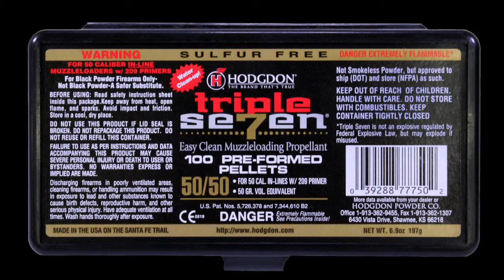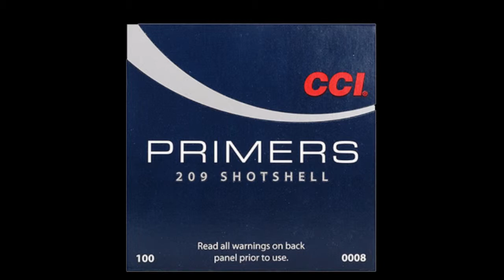Tradition Vortek .50 Cal. Pistol / Gun Review / Black Powder Muzzleloader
Buy the mount here for the scope right here!
Traditions One Piece Black Powder Scope Base For Vortek Aluminum Matte A1783

*Parts of the footage is blurry due to issues with the new camera. The problem has been fixed but the footage couldn't be.

This here’s some of the shit we use to make these here videos…
Sony 4K HD Video Recording FDRAX33 Handycam Camcorder

DROGRACE WP200 Sports Action Camera Video Camera Waterproof Digital Cam Car Dash Cam Full HD 1080P 12MP 25fps 30fps Helmet Mount Accessories Camera Kit 2 Inch LCD Screen

Nikon D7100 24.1 MP DX-Format CMOS Digital SLR (Body Only)

Nikon 18-200mm f/3.5-5.6G AF-S ED VR II Nikkor Telephoto Zoom Lens for Nikon DX-Format Digital SLR Cameras(New, White box)

Neewer Photo Studio Strobe Flash Light and Softbox Lighting Kit:(2)300W Monolight Flash,(2)Light Stands,(2)Softbox,(1)RT-16 Wireless Trigger,(1)Bag for Video Shooting,Location and Portrait Photography

Linco Lincostore Photo Video Studio Light Kit AM169 - Including 3 Color Backdrops (Black/White/Green) Background Screen

Neewer NW-81 PRO Condenser Microphone for Canon Nikon Sony Camcorder,DSLR Cameras, Shotgun Mono Microphone with 6 AA Batteries 3.5mm 6.35mm Jack Adaptor for Speech Stage TV Conferences Media Interview

Sandisk Extreme Pro - Flash Memory Card - 32 GB - SDHC UHS-II - Black

ePhotoInc Large Photo Video Photography Studio 10ft x 16ft Green Chromakey Chroma Key Muslin Backdrop Background Screen 1016G

Apple iMac MNDY2LL/A 21.5 Inch, 3.0GHz Intel Core i5, 8GB RAM, 1TB HDD, Silver

M-Audio AV42 | 20-Watt Compact Studio Monitor Speakers with 4-inch Woofer (Pair)

Audio-Technica ATH-M40x Professional Studio Monitor Headphones, Black

Tascam DP-24SD Digital Portastudio 24-Track SD Card Recorder